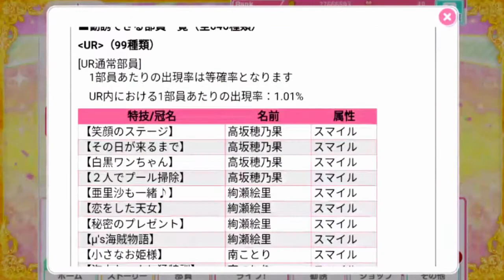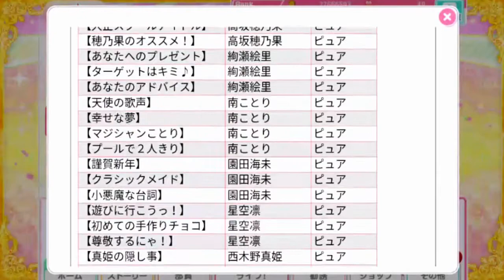Love Live! School Idol Festival JP - 5th Anniversary Scouts (13 10+1s)